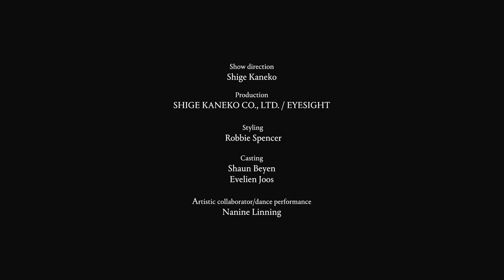Yuima Nakazato | Haute Couture Spring Summer 2022 | Full Show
Yuima Nakazato | Haute Couture Spring Summer 2022 | Full Fashion Show in High Definition. (Widescreen - Exclusive Video/1080p - Haute Couture Fashion Week - Paris/FR)

George Georgia - Lamenting Dido/Morning Sunrises
Gustav Holst - Neptune, The Mystic